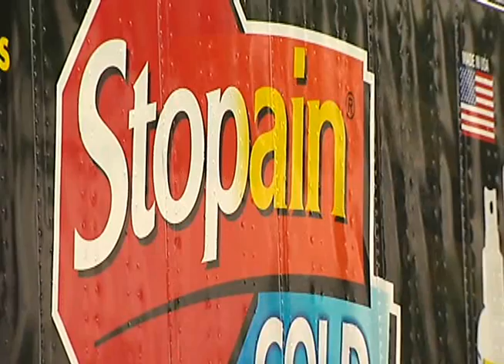Motorsports Day Highlights Important Issues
Rep. Tarah Toohil talks about racers at Motorsports Day in Harrisburg.